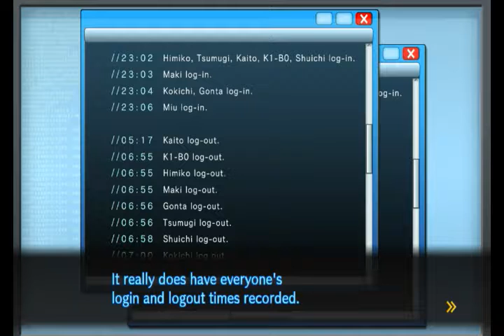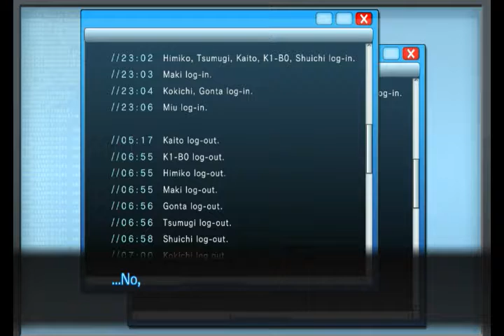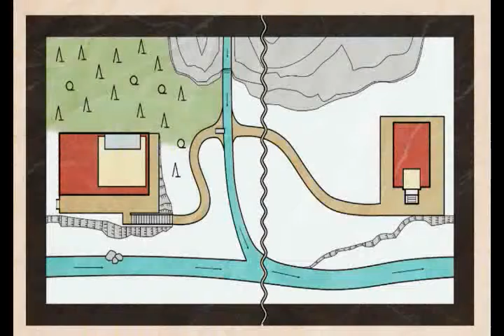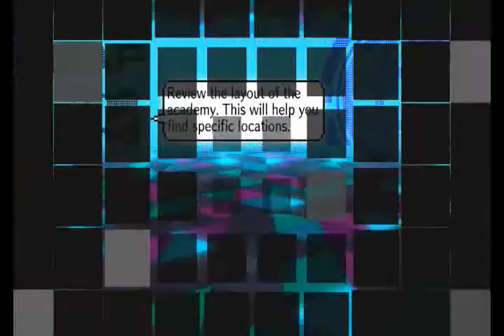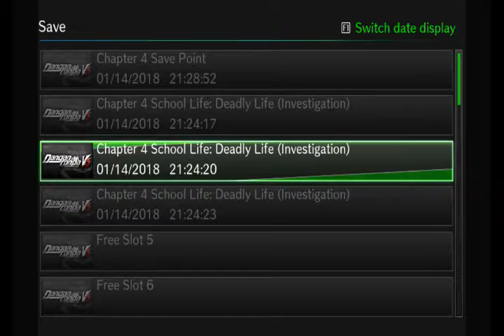Danganronpa V3: Killing Harmony (English Version) - Murder Tech Support